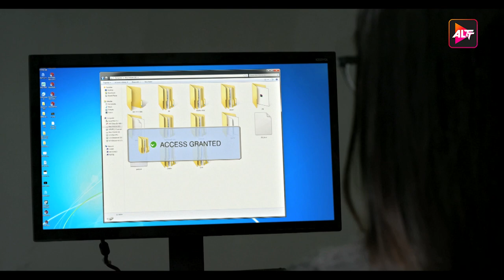Boss | Title Track | Amit Mishra | Palash Muchhal | Parry G | Karan Singh Grover| Altt Music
Music hai catchy aur lyrics hai Baap! 🎵

When the crime rate rises beyond alarming levels in Shimla, a new Task Force is deployed. A specialist from Delhi Police, Sudhir Kohli, is called to join the task force and solve cases of homicide. On the other hand, Keshav Pandit is a charming conman from Agra, who can get out of any situation with his mind games and sweet talks. Sudhir arrives in the task force under mysterious conditions and starts using his peculiar ways to solve crimes. His unconventional style raises many doubts in the mind of team head Saakshi. Does the task force solve all the crimes? Are they able to clear their doubts about Sudhir? To find out, binge on BOSS – The BAAP of Special Services!

We bet that you cannot stop grooving and singing to the theme song of BOSS 💃🏻 All episodes streaming now.